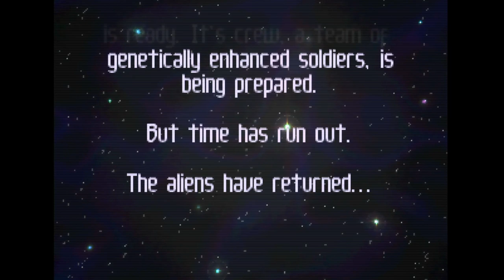Body Harvest - Nintendo 64 - Intro & Title Screen